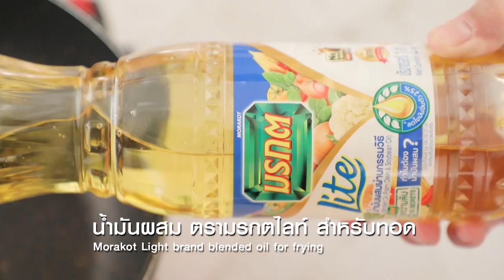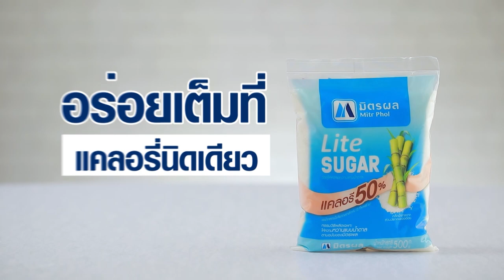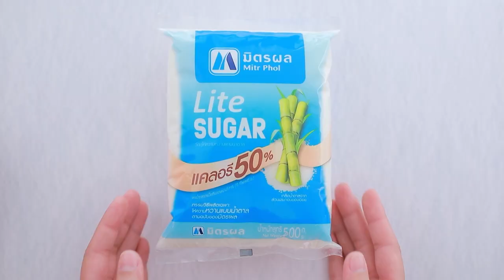กินได้ก็กิน (ทำกินเอง)เมนู สลัดมะม่วงกับอกไก่ย่าง/ ขนมถ้วย l EP.191 [1/3]